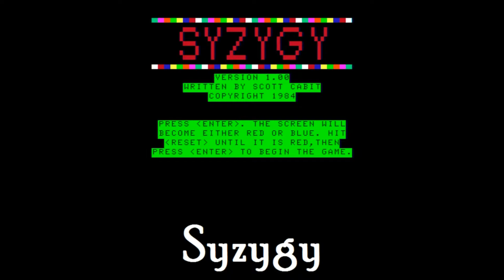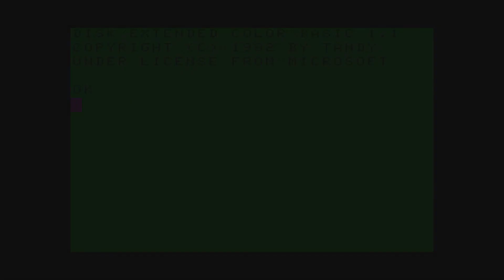Syzygy for the TRS-80 CoCo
Came also out for:

Dragon 32/64

Game description:

Syzygy is a first-person adventure game that also features some arcade elements. It is also loosely based on Star Wars and you even fight Darth Vader at one point.
The graphics are animated in spots, and you use the arrow keys to move around.